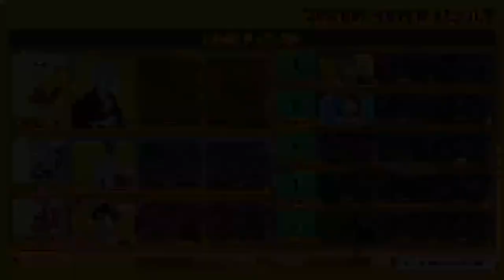Playing My Hero Ultra Rumble With The Saiyan Warrior